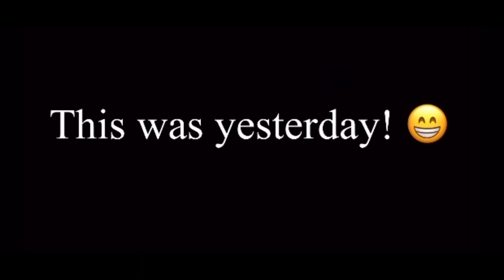FIRST VLOG!! (rifle Mountain Park￼)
Hey y’all, this is my first vlog, I can’t wait for this channel to grow and succeed! 🧡😁

Socials.
TikTok. @josephdhoffman